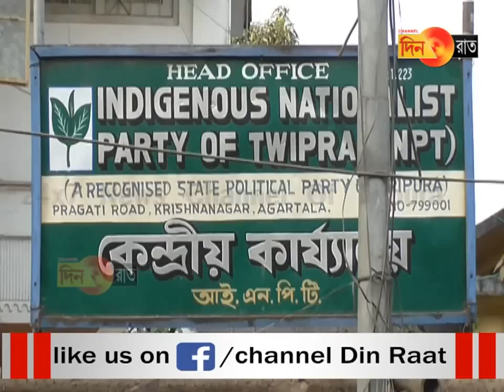এডিসি-র সংশোধন নিয়ে খুশী না